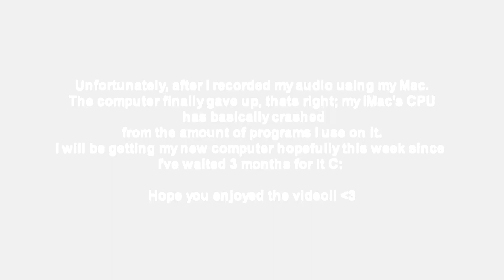Call of Duty Black Ops: Zombies Ascension Run 50+ Commentary/ The usual stuff!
I seemed to be getting at my commentaries? I'll let you decide :DDD

I raised the game volume up because the audio had a static and so I didn't want that static in interrupt :/

So here's another commentary! If I could remember right, I think I mentioned morely of Mule kick more than anything else :S!

Sadly, My mac's CPU died right after I placed the video and audio into my USB stick, since I use quite a few computers, I have to transfer the files :p

Do enjoy though and hopefully I'll upload more videos soon! Nova over'n Out!